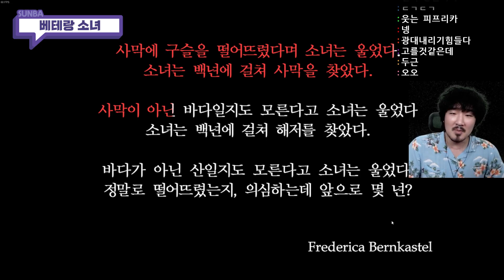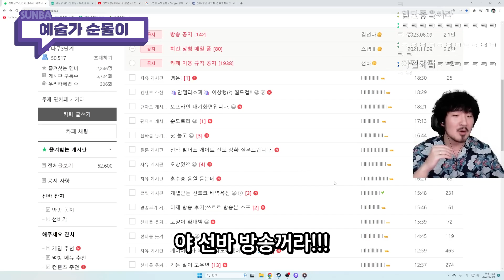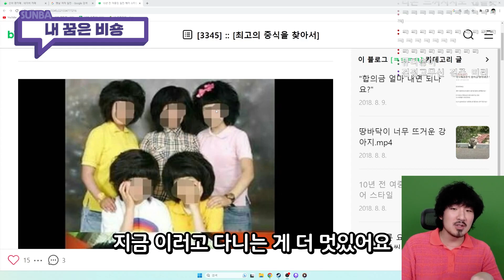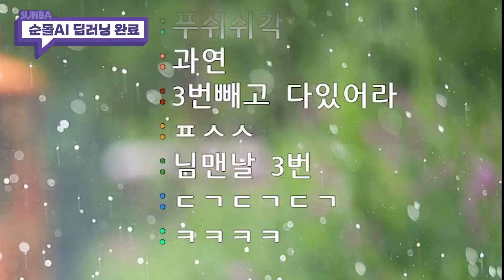이게 요즘 잘나가는 헤어스타일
9월 클립모음집 입니다